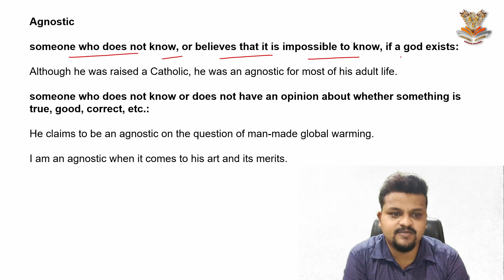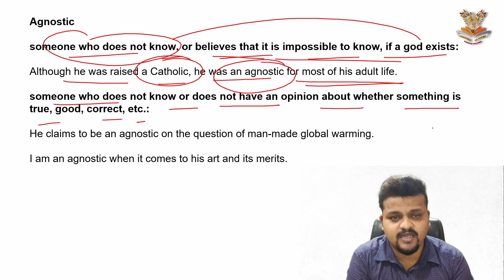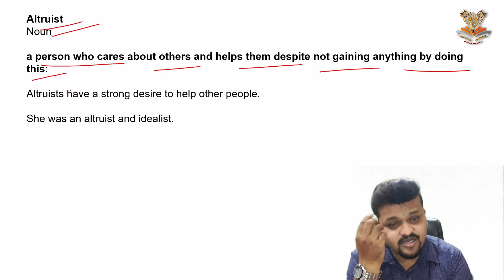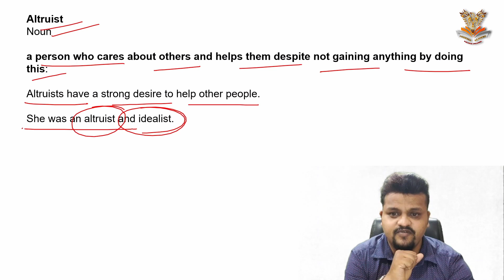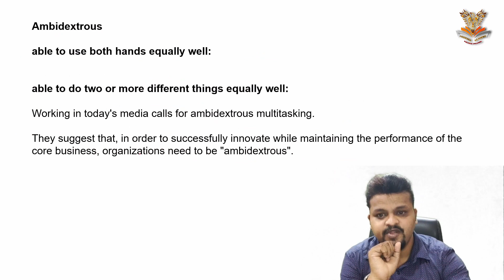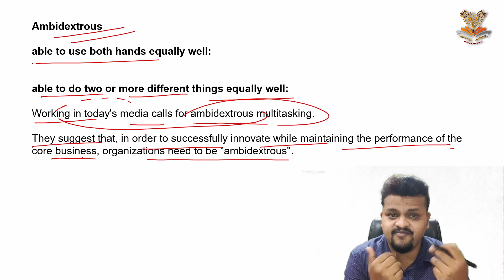Phoenix Academy for Excellence | English One word Substitution Part 1 For Bank & SSC | Railways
We provide Bank and SSC Coaching.
Resolute Academy

Production:- Magnus Art Productions